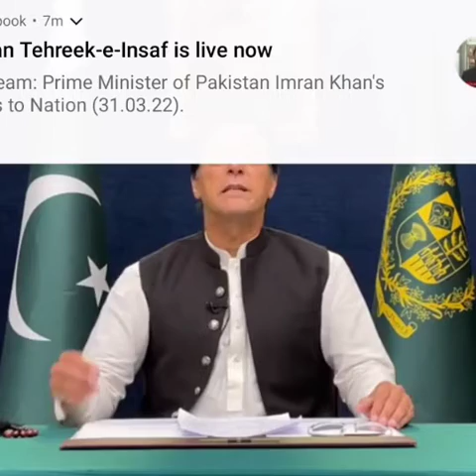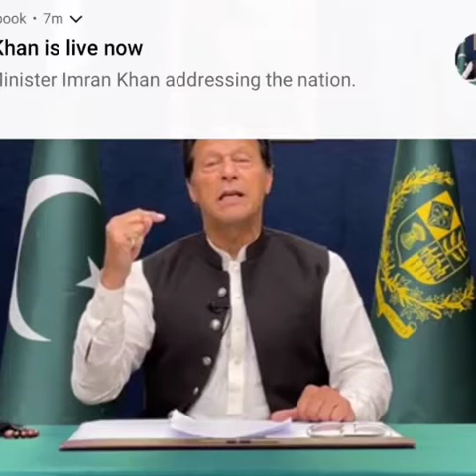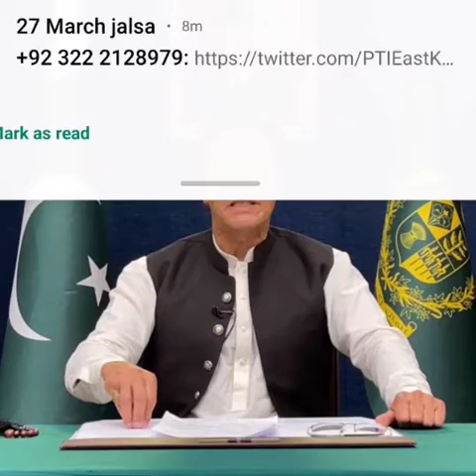Prime Minister Imran khan's Address to the Nation ( وزیراعظم عمران خان کا قوم سے خطاب) Part 1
PM Imran khan addressed his nation today